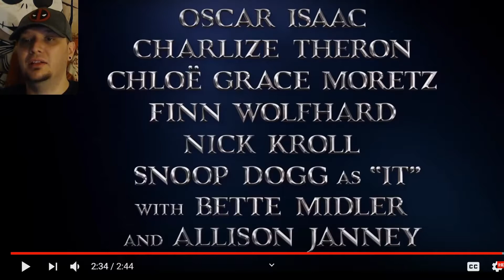The Addams Family(2019) reaction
The Kooky might still be alive! Link to the original below.

I do not own this, please support the official release.